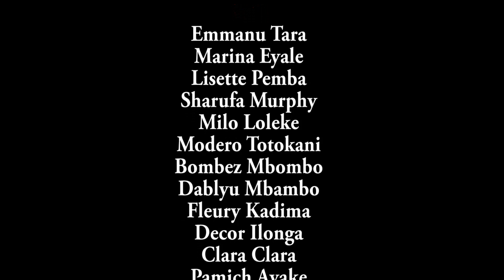VIEUX LIVERPOOL Ep12 | Théâtre Congolais 2020| Guecho Modero Décor Milo Sharufa Emmanu Lolita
Page : Vieux Rocambole Comedien
   Instagram // Spoon Guecho Rocambole

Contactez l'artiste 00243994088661